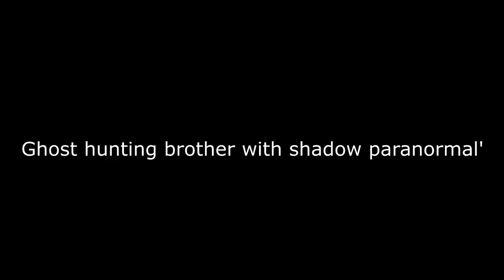HADLEIGH CASTLE - Ghost Hunting Brothers ( 17th Octobor 2015 )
Ghost hunting brothers at Hadleigh castle ( audio )